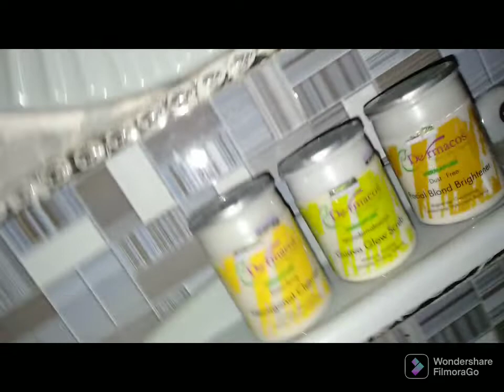Beauty tips by Huma umair kitchen with hash huma channel pedicure,wex,skin whitening 2022